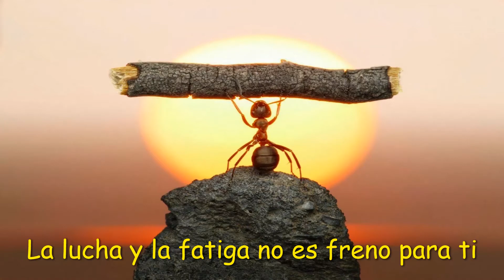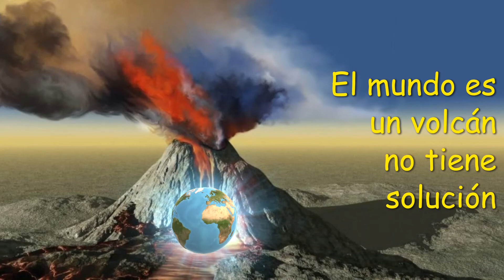Emilio José - Y Vuelta a Empezar (Con Letra)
Un brindis por los lunes, los martes, los miércoles, los jueves, los viernes, pero sobre todo por los sábados y los domingos, la Navidad, la Semana Santa, el verano, los puentes y los festivos. Chin chin .